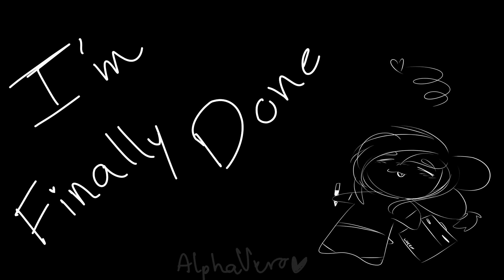Fun Dead Theme Eddsworld MAP - Parte 6